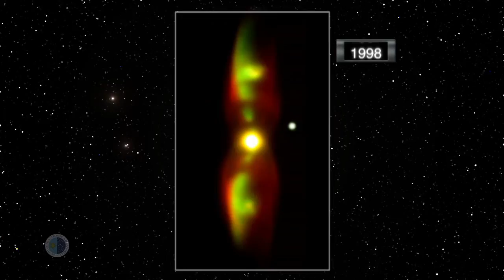Butterfly Nebula in Motion (1997-2010) [720p]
This video begins with a realistic picture of the Butterfly Nebula obtained with the Hubble Space Telescope. In three dimensions, its appearance can be imagined as a hourglass seen from the side. The main body of the nebula (the "hourglass") is visible as a reddish elongated structure (mainly due to emission of hydrogen).  Jets streaming along the length of the hourglass can be seen as an greenish color and is mainly due to oxygen atoms which doubly ionized by the shock of the jet against the "walls" of the nebula gas.

The second part of the animation is a computer recreation of the entire system, which contains two stars orbiting the center of the nebula.  and the formation and rotation of the jet ("lighthouse effect").

It ends with the real video of the jet motion observed with the Nordic Optical Telescope located at the Astrophysical Observatory on the island of La Palma between 1997 and 2010.

credit: Gabriel Pérez / Instituto de Astrofisica de Canarias